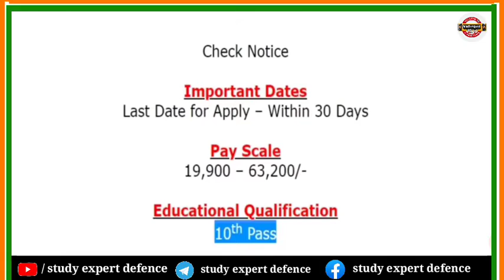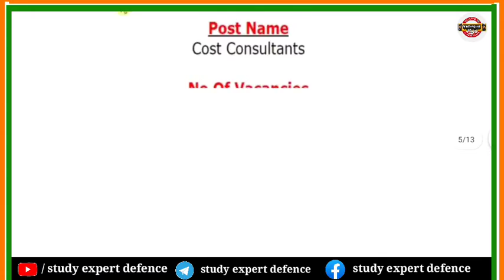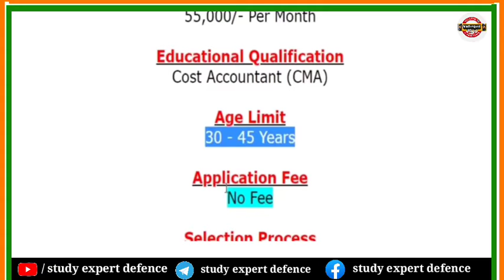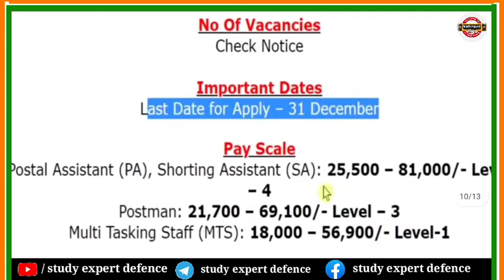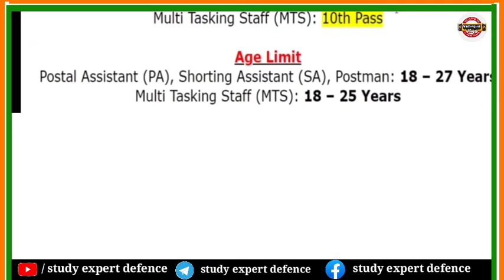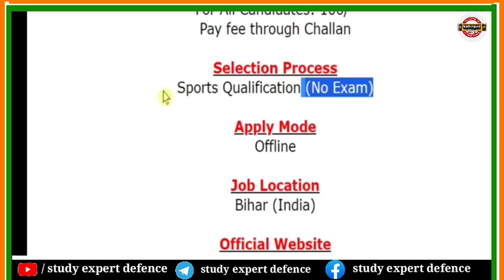भारतीय डाक विभाग भर्ती जनवरी 2021 ।। Indian post office Recruitment 2021 ।। latest job news update